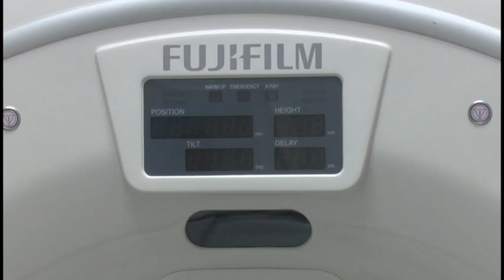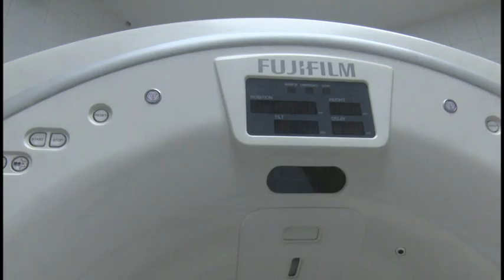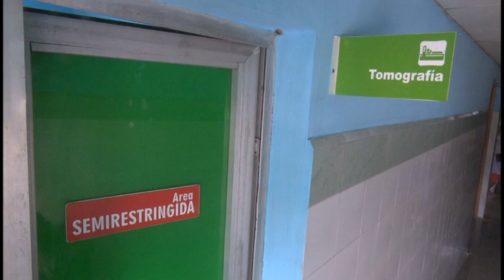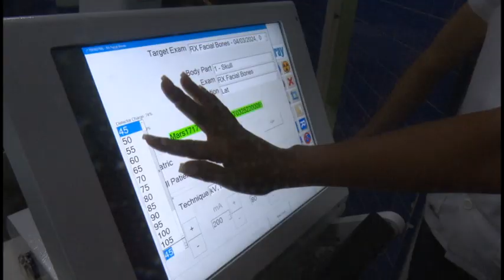Nuevo tomógrafo axial computarizado es instalado en Hospital Céspedes de Bayamo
Un nuevo tomógrafo multicorte se instala en el departamento de imagenología del Hospital Provincial General Carlos Manuel de Céspedes de Bayamo.
El tomógrafo axial computarizado ofrecerá diagnósticos más acertados y con mayor prontitud.
En los próximos días, se prevé la puesta en marcha del equipo y para ello se han realizado acciones de reparación a fin de crear las condiciones propicias para su correcto funcionamiento.